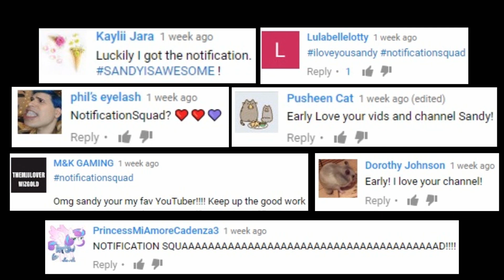Mixing Random Objects into Clear Slime! Crunchy Slime Making ASMR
➳ Hello everyone!

In this video, I'm adding random things (mostly different types of beads) into clear slime to make crunchy slime. Hope you enjoy! Love you!